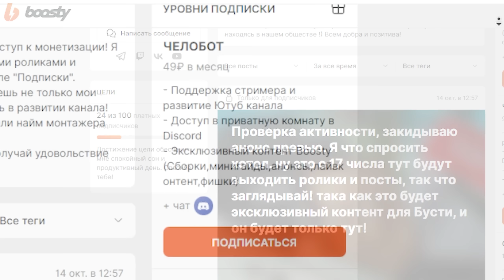Крутой Лут на ТАМОЖНЕ | Ледоруб, Красная Лаб карта.... Тарков | Escape From Tarkov Гайд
Привет, сегодня я тебе расскажу про интересные точки на локации Таможня, где спавнятся такие предметы как ( Красная лаб карта, ледоруб, мачете, ключницы, кейс для инъекторов, планшет для документов и многое другое

Тайм коды:
00:00 Вступление
1:46 Места с Лутом
06:44 Итог

Приветствую на канале ! Нарезки, хайлайты, гайды, одиночные истории рейдов Escape From Tarkov. Тогда тебе к нам!
Снимаю, монтирую,превью, делаю все сам, так что сильно не бубните